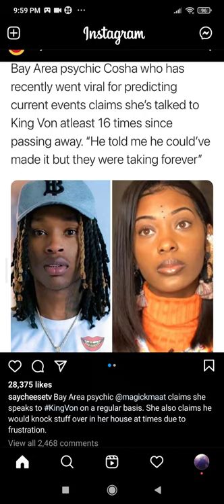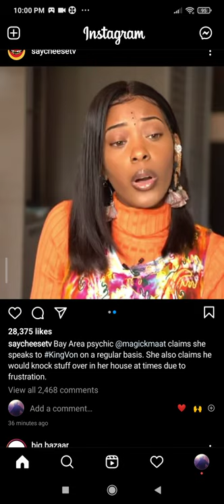Bay area Psychic Cosha claim King Von visited her 16 times since passing away